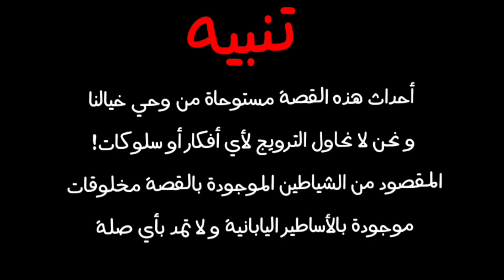قصة باصواتنا "ابنة الشيطان" 5 || شونن اكشن دراما غموض || تحريك || قصص قاشا كلوب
لا تنسو تصلو على الرسول ﷺ ^^🍭

--لو شاركت بأصوات القصة و ما وضعت حسابك هون تواصل معي بالانستاغرام باقرب وقت--

قاشا,
قصص قاشا لايف,
تحميل قاشا كلوب,
تحميل قاشا لايف,
لعبة قاشا لايف,
تيك توك قاشا لايف,
قصص قاشا لايف طويلة,
تنزيل قاشا نيون,
تحديث قاشا لايف القديم,
خلفيات قاشا,
خلفيات قاشا لايف,
قاشا يونيفرسال,
قاشا يوميات,
قاشا ياسمين,
قاشا يوري,
هنهن قاشا,
ملابس قاشا لايف,
مجسمات قاشا,
ملابس قاشا,
مقاطع قاشا لايف,
مجسمات قاشا كلوب,
ميرا قاشا,
مقاطع تيك توك قاشا لايف,
ملاك قاشا,
قاشا لايف التحديث القديم,
قاشا لايف قصص,
قاشا لاتين,
قاشا لايف 2,
قاشا لايف تيك توك,
قاشا لايف حب,
قاشا لايف للكمبيوتر,
لعبة قاشا كلوب,
لعبة قاشا لايف بدون تحميل,
لعبة قاشا لايف مجانا,
لعب قاشا كلوب بدون تحميل,
لعبة قاشا لايف للكمبيوتر,
ليفاي اكرمان قاشا,
لعب لعبة قاشا لايف بدون تحميل,
لعبة قاشا كيوت,
لاتين قاشا,
قاشا كيوت,
قاشا كلوب الجديدة,
قاشا كلوب مهكرة,
قاشا كلوب 2,
قاشا كلوب التحديث القديم,
قاشا كلوب تحميل,
قاشا كلوب قصص,
قاشا كلوب مود,
قاشا كلوب تيك توك,
قاشا قلتش,
قاشا قصص,
قاشا قلتش تحميل,
قصص قاشا كلوب,
الحياة حلوة قصص قاشا,
قصص قاشا لايف رومانسية
قصص قاشا لايف رعب
قصص قاشا كلوب رعب
قصص قاشا كلوب رومانسية
قصص قاشا لايف حزينة
قصص قاشا لايف مصاصي الدماء
قصص قاشا لايف الحب
فيلم قاشا
فلم قاشا لايف
فيديوهات قاشا لايف مضحكة
فيديوهات قاشا لايف
فيلم قاشا كلوب
فيلم قاشا لايف
فتيات القوة قاشا كلوب
فيلم رعب قاشا لايف
غرف قاشا لايف
غرف قاشا
غامبول قاشا لايف
اغاني قاشا
قاشا لايف غناء
تحدي غناء قاشا لايف
قوة غليتر قاشا لايف
مسابقة غناء قاشا لايف
قوة غليتر قاشا كلوب
غرف نوم قاشا
فتاتي غريبة اطوار قاشا
خلفيات غرفة نوم قاشا
قاشا عرب
تحريك,
Animation,
غموض،,
قصة,
تشويق,
دراما,
اكشن,
قصة غامضة,
طقطقه قاشا لايف
طقطقة قاشا كلوب
قصص قاشا طويلة
احببت طفلة قاشا لايف
قاشا لايف تزوجت طفلة
قاشا ضحك
ضحك قاشا لايف
قاشا لايف ضحك+ضحك=موت ضحك
قاشا كلوب ضحك
قصص قاشا ضحك
قاشا لايف تيك توك ضحك
قاشا لايف تحشيش موت ضحك
قاشا شوب
شخصيات قاشا لايف
شخصيات قاشا كلوب
شعر قاشا لايف
شخصيات قاشا لايف كيوت
شخصيات قاشا كلوب بنات
شخصيات قاشا لايف اولاد
شعر قاشا كلوب
شخصيات قاشا لايف بنات كيوت
شعر قاشا
شخصيات قاشا كلوب اولاد
قاشا سوفت
قاشا ستوديو
قاشا ستيلا
قاشا سورينا
سهيل قاشا
سكين قاشا
سكنات قاشا لايف
ستايلات قاشا كلوب
سكين قاشا لايف
سهيل قاشا pdf
ستيلا قاشا
سورينا قاشا
سرسورة قاشا
سرسوره قاشا لايف
سايزو قاشا
سكنات قاشا كلوب
قاشا زينه
قاشا زفت
قاشا زواج اجباري
زينة قاشا لايف
رينا قاشا لايف
قاشا لايف زينة كوين
زينه قاشا
زينة كوين قاشا لايف
زواج اجباري قاشا لايف
زواج اجباري قاشا
قصص قاشا لايف زواج اجباري
قصص قاشا لايف كيلوا زولديك
قاشا رومانسي
قاشا رعب
قاشا رسم
قاشا رومنسي
قاشا رام
قاشا رومانسيه
قاشا روبلوكس
قاشا رومانسية
قاشا ريري
رسم قاشا لايف
ردة فعلي على انحراف قاشا لايف
رابط تحميل قاشا كلوب
ghacha
houssam ghacha
houssem ghacha
houssam gacha transfermarkt
gacha
gacha cute
gacha neon
shak ghacha movies and tv shows
gacha youtube
gacha life
bachan pandey,
bacha,
bacha bazi
bachar,
bacha mobilier,
bacharach,
bacha tilmid,
h. gacha,
gacha head,
gacha life hair edit,
gacha life head,
gacha life ناروتو,
نصب بازی gacha club,
gacha تحميل,
gacha معنى,
gacha محل,
gacha مجسمات قاشا لايف,
gacha مود,
gacha club مهكرة,
gacha life مهكرة,
ملابس gacha life,
مجسمات gacha life,
معنى كلمة gacha life,
gacha cute مهكره,
قاشا لايف,
غاشا لرعيته,
gacha كوكيز,
معنى كلمة gacha,
gacha life كوهارو,
gacha قصة,
gacha life قصص,
قصص gacha life بالعربية,
قصص gacha,
قصص gacha club,
gacha life قديم,
gacha life قصص بالعرب,ي
فيديوهات gacha club,
gacha life فتيات القوة,
تيك توك قاشا,
تجميع مقاطع تيك توك قاشا,
تجميع مقاطع تيك توك قاشا لايف,
تجميع مقاطع تيك توك قاشا كلوب,
تجميعه تيك توك قاشا لايف
مقاطع تيك توك قاشا